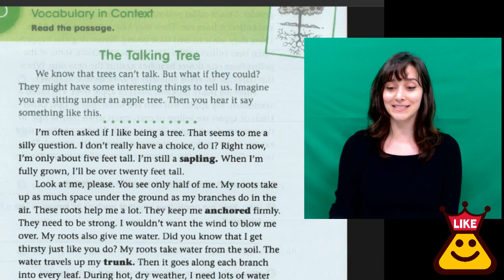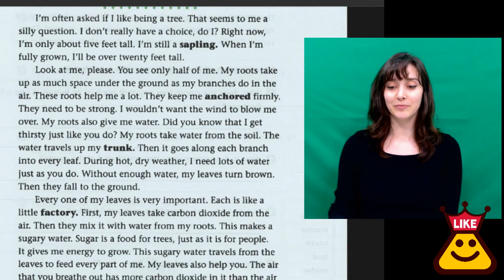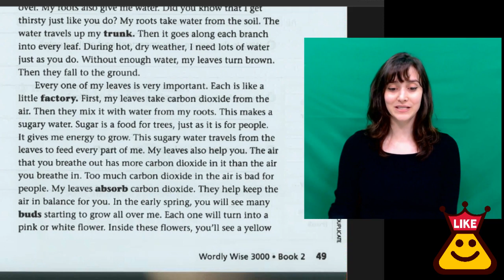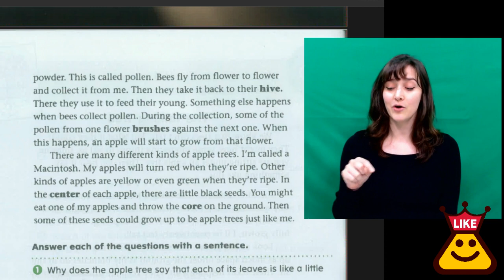2-5 The Talking Tree